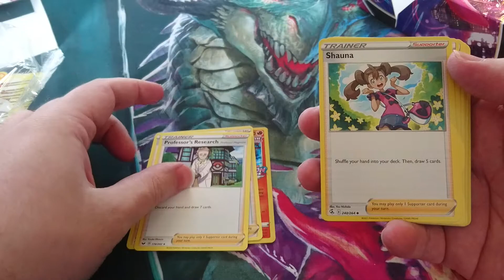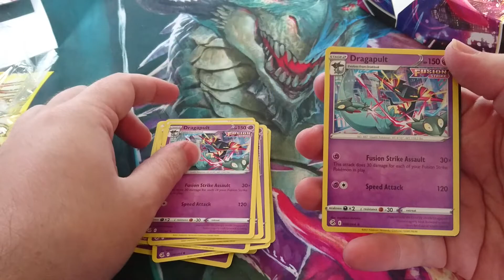Pokémon Sword & Shield Fusion Strike Build & Battle Pack Opening #1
Our store owner Fish is back to show off the Pokémon Sword & Shield Fusion Strike Build & Battle pack.

The Battle Bunker is a franchise hobby gaming shop that sells hobby gaming products, as well as services and events regarding them. The Battle Bunker deals in, among other things:

Collectible and trading card games, such as Magic: the Gathering, Yu-Gi-Oh!, Pokémon TCG,
Cardfight Vanguard, Star Realms, Spoils, and more!

Board games, like Settlers of Catan, Ticket to Ride, Codenames, Exploding Kittens, Cards Against  Humanity, etc.

Tabletop gaming, the likes of Warhammer 40k, Bloodbowl, Star Wars X-Wing, Dungeons & Dragons, etc.

We not only supply the stock necessary to play and keep improving your games, but we also supply various accessories, ranging from protective card sleeves and playing mats, to dice for various games, to even paint brushes and paint sets to decorate your models!

Selling you goods is not all we do though – the other half of being a brick and mortar store is that we can offer play space for all of the above hobbies, and along with that, regular events! Even sanctioned tournaments, both with prize support from the store, as well as promotional material from the many game suppliers.

The Battle Bunker isn’t just a card shop. It’s an experience. It’s a place to interact with like minded people, to enjoy a few games after school or work, to relax on the weekend, or even just to pop in and say hello to the regulars you know have become live-in furniture.